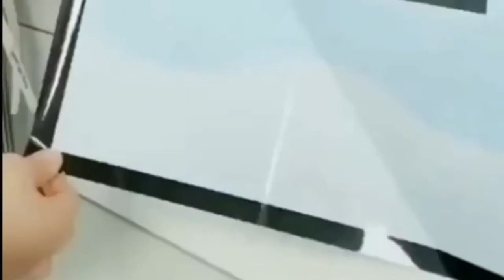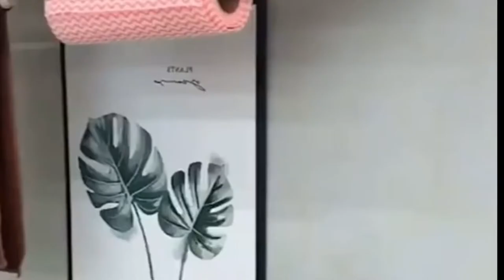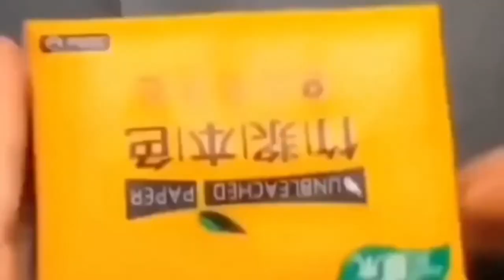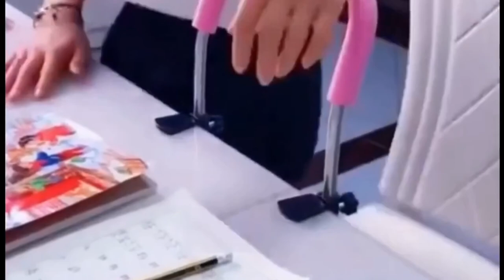ادوات منزلية حديثة 🔥 ادوات المطبخ عناصر ذكية لكل منزل🔥kitchen tools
🔔 قم بتشغيل جرس كل الإشعارات
🔰🔰🔰📌 📢📢👈 افضل استضافة عمل موقع الكتروني اقل تكلفة .bluehost البدء بدءًا من 3.95 دولارً👇👇👇من htt

​سجل بالمجان👇👇👇 علي Tailwind هي أداة جدولة الوسائط الاجتماعية التي تحصل على نتائج حقيقية في وقت أقل.👇 👇👇 / 📌 📢📢 h--🌲🔰🔰🔰-منتجات أكثر من رائعة متوفرة على Amazon 👈👈
pاي استفسار تواصل سيتم الرد عليكم بإذن الله اول ما اشوف الرساله